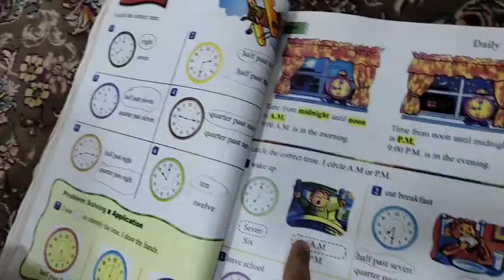Maths/ Daily events 🌇 Muhammad Qahtan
Muhammad Qahtan is a student in grade 2B / Dwarozh English School

he is talking about A.M. and P.M
A.M. from midnight to noon but P.M. from noon to midnight .